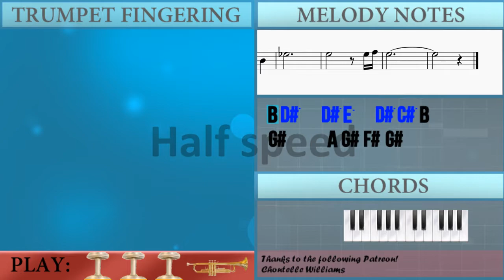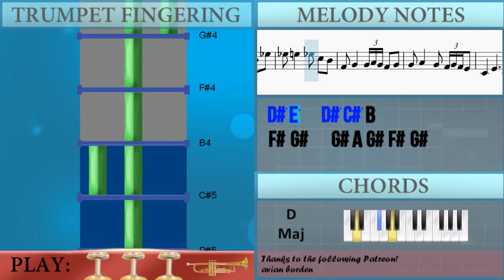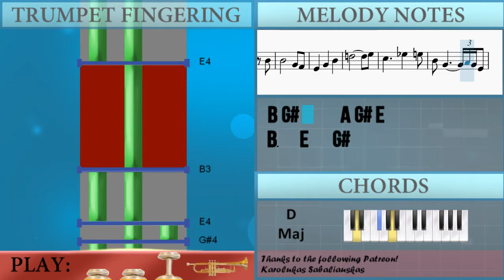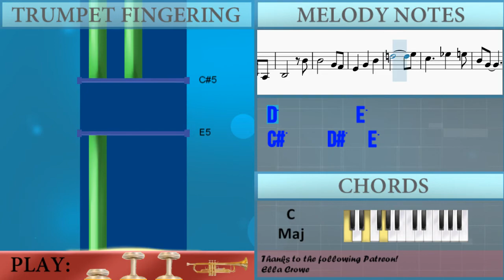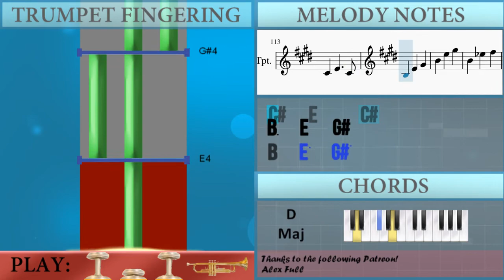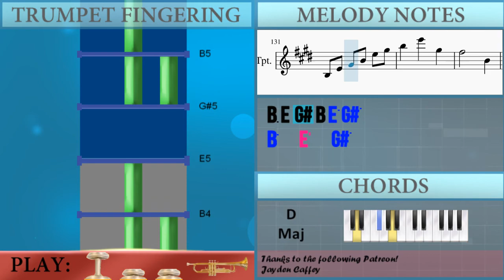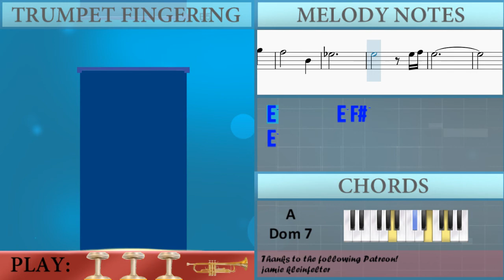How to play Ashokan Farewell by Jay Ungar and Molly Mason Family Band on Trumpet (Tutorial)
The easiest way to learn how to play Ashokan Farewell by Jay Ungar and Molly Mason Family Band on the trumpet. It's a trumpet tutorial for Ashokan Farewell by Jay Ungar and Molly Mason Family Band.

EasyMusicLesson teaches you to play the your favorite instrument, through easy and simple animation so that you too can learn how to play Ashokan Farewell by Jay Ungar and Molly Mason Family Band on the trumpet easily. A trumpet tutorial with visual animation graphic.

Chords of Trumpet arrangement:
D Maj   D Maj   G Maj   E Min 7   D Maj   G Maj   E Min   A 7 Sus 4
A Dom 7   D Maj   D Dom 7   G Maj   E Min 7   D Maj   G Maj
A Dom 7   D Maj   D Maj   D Dom 7   G Maj   D Maj   D Maj   G Maj
A Dom 7   A Dom 7   D Maj   C Maj   G Maj   D Maj   D Maj   G Maj
A Dom 7   D Maj   D Maj   D Maj   G Maj   E Min 7   D Maj   G Maj
E Min   A 7 Sus 4   A Dom 7   D Maj   D Dom 7   G Maj   E Min 7
D Maj   G Maj   A Dom 7   D Maj   D Maj   D Dom 7   G Maj   D Maj
D Maj   G Maj   A Dom 7   A Dom 7   D Maj   C Maj   G Maj   D Maj
D Maj   G Maj   A Dom 7   D Maj   D Maj   D Maj   G Maj   E Min 7
D Maj   G Maj   E Min   A 7 Sus 4   A Dom 7   D Maj   D Dom 7
G Maj   E Min 7   D Maj   G Maj   A Dom 7   D Maj   D Maj   D Dom 7
G Maj   D Maj   D Maj   G Maj   A Dom 7   A Dom 7   D Maj   C Maj
G Maj   D Maj   D Maj   G Maj   A Dom 7   D Maj   D Maj   D Maj
G Maj   E Min 7   D Maj   G Maj   E Min   A 7 Sus 4   A Dom 7
D Maj   D Dom 7   G Maj   E Min 7   D Maj   G Maj   A Dom 7
D Maj   D Maj   D Dom 7   G Maj   D Maj   D Maj   G Maj   A Dom 7
A Dom 7   D Maj   C Maj   G Maj   D Maj   D Maj   G Maj   E Min 7
A Dom 7

Melody notes of Trumpet:
B4 D#5   D#5 E5   D#5 C#5 B4
G#4     A4 G#4 F#4 G#4
A4     G#4 F#4 E4
C#4   E4
C#4
B3   E4   G#4
B4   E5   G#5
G#5     A5 G#5
F#5     B4 D#5
D#5 E5   D#5 C#5 B4
A4     G#4 F#4 G#4 F#4 E4
C#4   E4
C#4
B3   E4   G#4
B4   E5   G#5
B4   D#5   F#5
E5       E4
A3 E4 C#5     D#5 E5
B4 G#4   A4 G#4 F#4
G#4       F#4 G#4 F#4 E4
B4   B4   G#4 F#4
E4   G#4   B4
D5
E5
C#5       D#5 E5
B4   G#4   A4 G#4 E4
B3   E4   G#4
B4   E5   G#4
F#4   E4   D#4
D#4   E4
B4 D#5
F#4 G#4   G#4 A4 G#4 F#4 G#4
G#4 A4   G#4 F#4 G#4 F#4 E4
C#4   E4     C#4
B3   E4   G#4
B4   E5   G#5
G#5     A5 G#5
F#5       B4 D#5
E5     D#5 C#5 B4
G#4     G#4 A4 G#4 F#4 G#4
C#4 E4       C#4
B3   E4   G#4
B4   E5   G#5
B4   D#5   F#5
E5         B4
C#5     D#5   E5
D5         E5
C#5     D#5   E5
B3   E4   G#4
B4   E5   G#4
F#4     E4 D#4
D#4 E4
G#4
B4
C#5
E4   A4
G#4
E4   G#4
C#5
B4       C#5
F#4 G#4
B4
C#5
E4   A4
G#4
B4
A4
G#4
B4     G#4 E4
E5         B4
C#5     D#5 D#5 E5
B4 G#4   G#4 F#4
C#4     B3 B3 C#4 B3 A3
B3       B4
D5         E5
B3   E4   G#4
B4   E5   G#4
F#4     E4 D#4
D#4 E4     B4 D#5
C#4   E4     C#4
B3   E4   G#4
B4   E5   G#5
G#5     A5 G#5
F#5       B4 D#5
C#4   E4